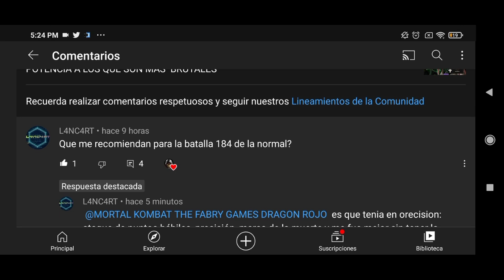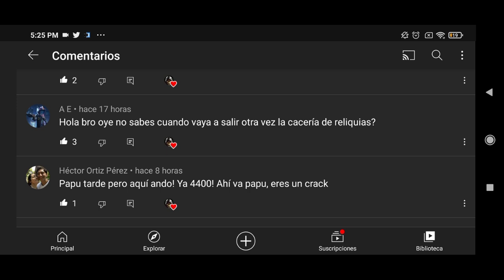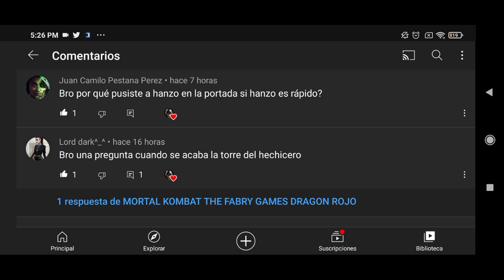MORTAL KOMBAT MOBILE/APERTURA DE PACK DE GUARDIAN TERMINATOR PREPARATE PARA LA CUENTA GRATIS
EN ESTE CANAL AYUDAMOS A LOS GAMERS A ENCONTRAR RESUSLTADOS INFORMACIÓN TRUCOS CONSEJOS Y TUTORIALES

SIGUIENTES DESAFIOS